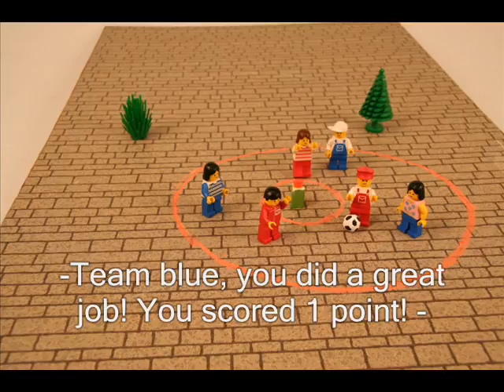Swinxs Dodge (the java project)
Concept explanation of the game Swinxs Dodge. Java project, first year of Industrial Design, by Loran Corsten and Karin Niemantsverdriet